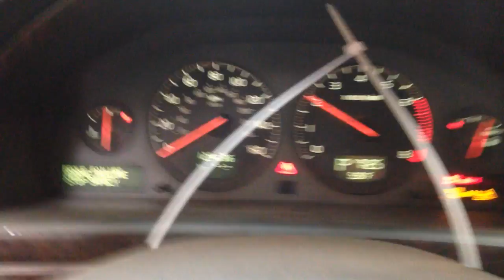CC9570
2002 S80 2.9 ENGINE